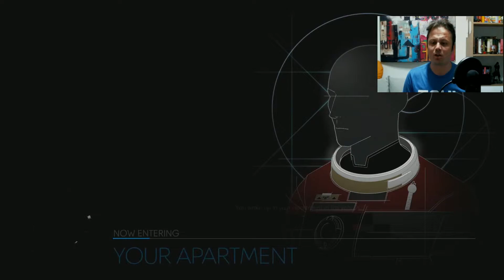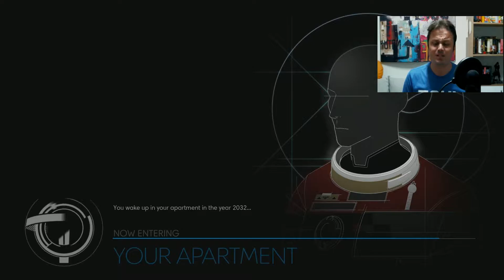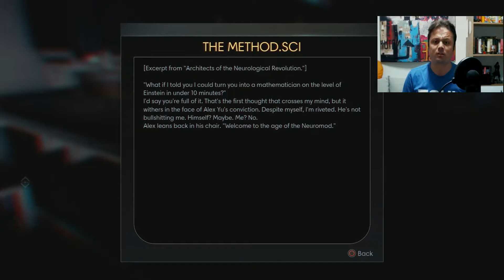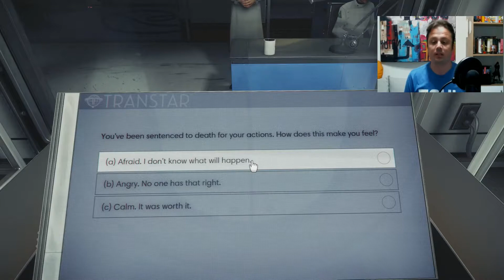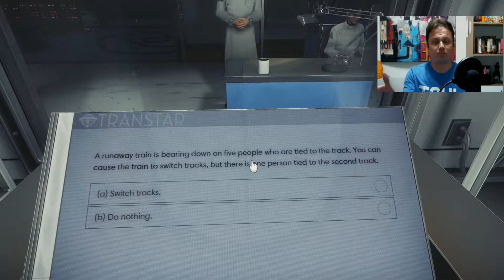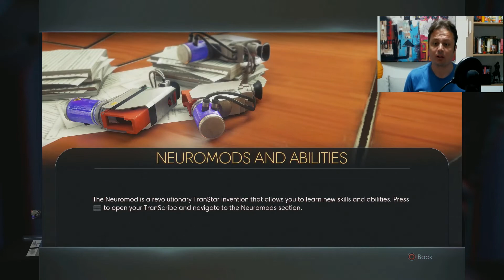Bir efsanenin geri dönüşü - 'Prey' İlk Bakış ve Oynanış (Opening Hour)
Ve bir efsane daha geri döndü. Karşımızda, 2006 yılında çıkan ilk oyunun ardından yıllar sonra giriş bölümüyle Prey 2017.

Prey 2017 siparişini güvenli bir şekilde ve uygun bir fiyata Start Oyun Konsol'da yapabilirsiniz.